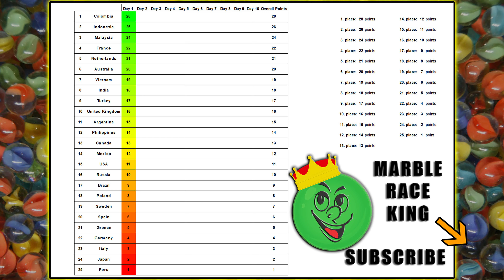Marble Race League 2019 Season 4 Day 2 Marble Point Race in Algodoo / Marble Race King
25 countries based on my watchtime. Countries can get points on each Marble Race Day in this amazing marble point race. After 10 races we will get the final winner. Pick your country and enjoy this exciting marble race league!